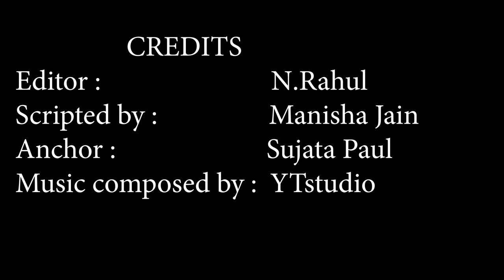WAR 2 | 30 Interesting Facts | Hrithik Roshan | Junior NTR | Ayan Mukerji | SPY Universe | YRF Films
Khalid (Tiger Shroff) has fought his way up the ranks of the Indian armed forces. His greatest challenge and battle has been to fight against the sins of his father, once a decorated soldier working with Kabir who had turned a traitor. His ambition has been to join Kabir’s team to remove any stains on their family name. Kabir is not keen due to their past history, but Colonel Luthra requests him to, and gradually Kabir is also impressed by Khalid’s intense dedication and grit. Khalid becomes Kabir’s greatest soldier ever, flirting with death repeatedly in mission after mission as they go after the country’s enemies, including a mission against Rizwan Ilyasi that nearly kills Khalid.

But Khalid’s greatest mission, his toughest yet, is still to come. When his own mentor Kabir turns rogue and starts to go after top officials and scientists and officers in the Indian establishment, targeting and executing them viciously across the world.

A vicious cat and mouse game ensues as protégé goes after mentor in a war that spills across the globe. As the chase unravels both Kabir and Khalid begin to finally realize, what desperate stakes really drive them in this terrifying war.

Editor :                          N.Rahul
Scripted by :                 Manisha Jain
Anchor :                       Sujata Paul
Music composed by :  YTstudio